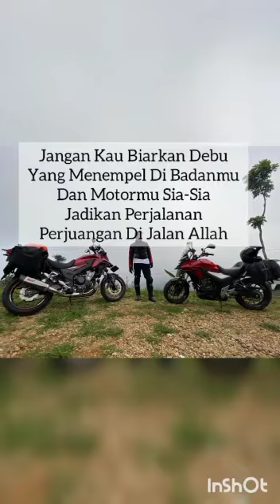NIKMATI HIDUP SEKALI INI DENGAN KETAATAN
Video dari أبو ذي النون عبدالرحمن داني الإندونيسي